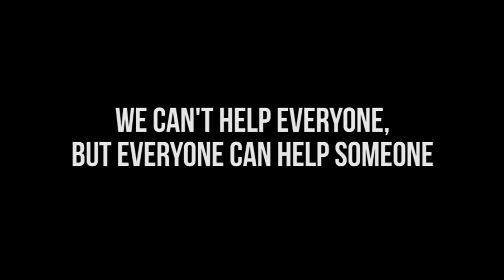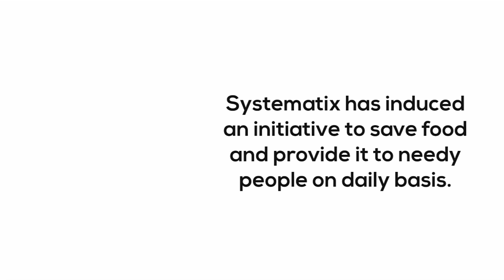Systematix Spreads The Message of Saving Food by Flash Mob @ C21 Mall, Indore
Systematix initiated a social campaign to save food a month ago, and by now has helped over 300 needy people. To inspire and encourage more people for this cause, they showcased the campaign in an intense flash mob performed at C21 mall on 27th September.